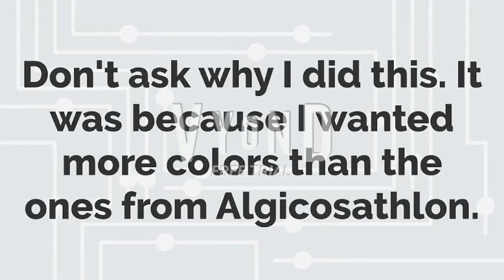8 More Athletes/Colors I added (But not from Algicosathlon)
So now there's 24 colors in total